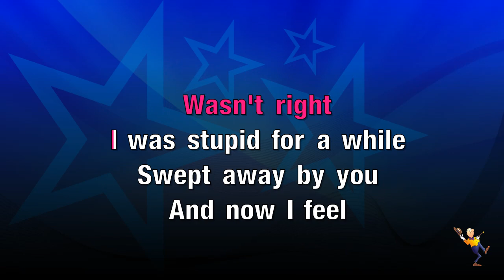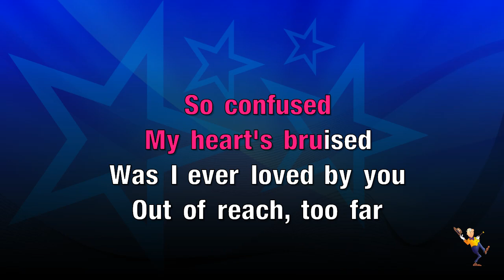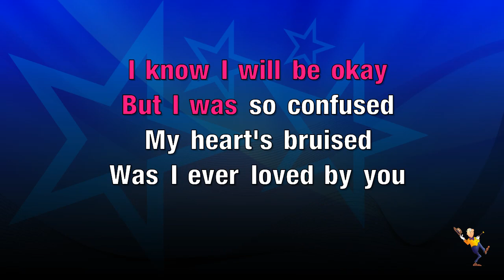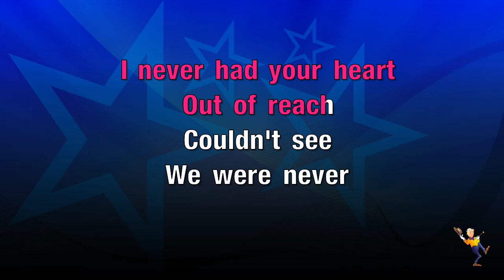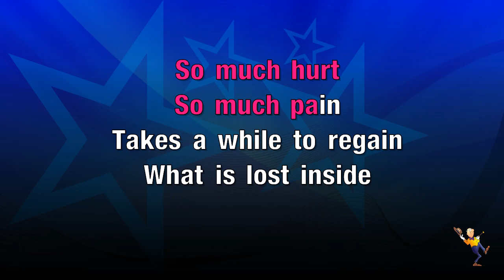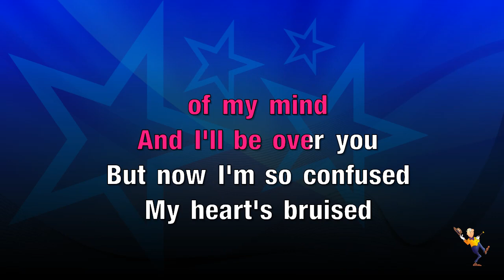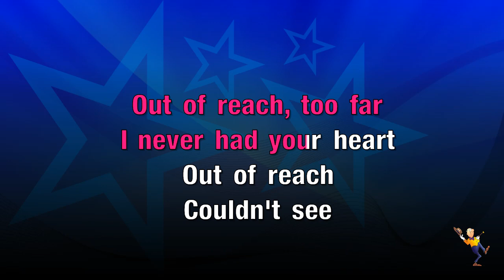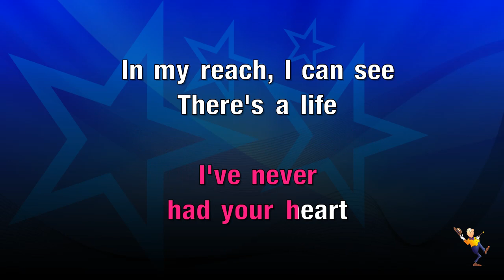Out Of Reach - Gabrielle (KARAOKE)